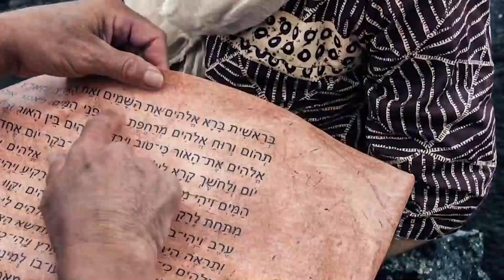"Creed en sus Profetas" martes 21 diciembre 21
3 Juan 1 y El verdadero reavivamiento, capítulo 7: “Cuidado con las falsificaciones”